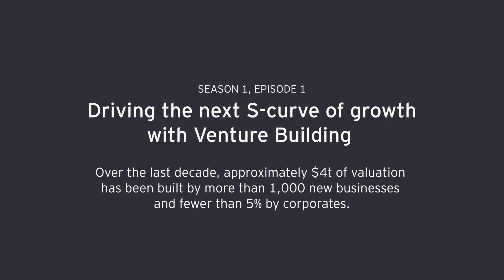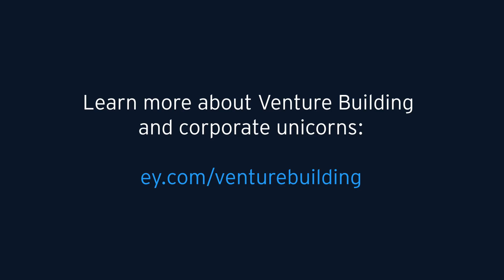Episode 1: Corporate unicorn opportunities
Discover the value-generating ventures you can build with strengths your company already has.

The success rate for companies building a new digital business is low. To build corporate unicorns companies need to adopt a venture mindset to quickly develop new business models or reimagine their core businesses. Watch our Venture Building team explain how to successfully build a corporate unicorn and what pitfalls to avoid.